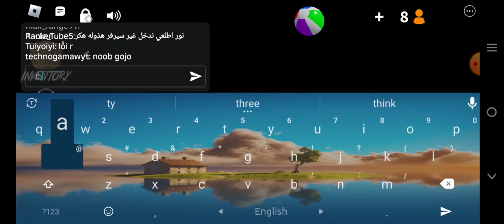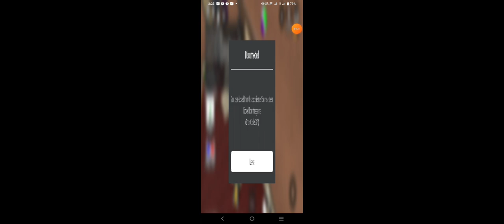Me getting banned😭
I said niga and roblox
banned me💀